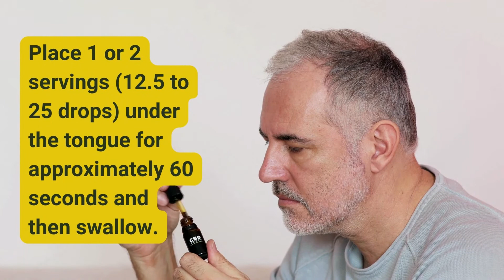How to use Gold Complex CBDA Tincture for Optimal Health and Wellness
CBDA is fast becoming the new frontier of cannabinoid therapy and its for good reason. From muscular discomfort to mental clarity and beyond, CBDA tinctures can help you achieve optimal health and wellness, all-naturally.
Watch the video to learn more about our Gold Complex CBDA tincture and how to best use it.

Product link: